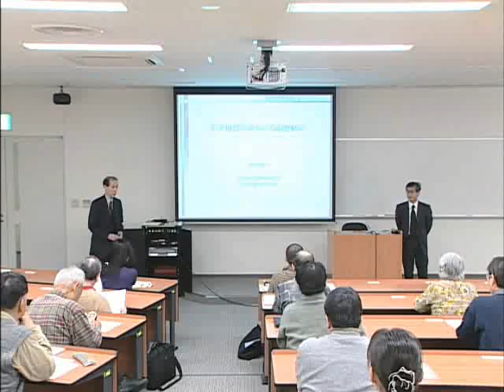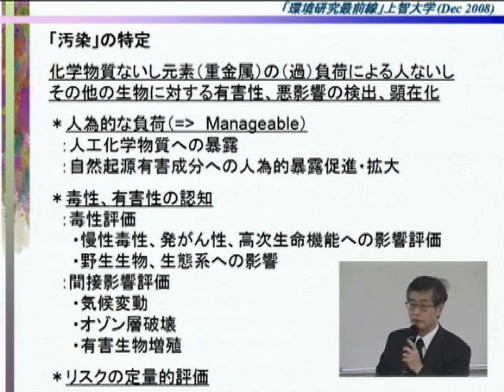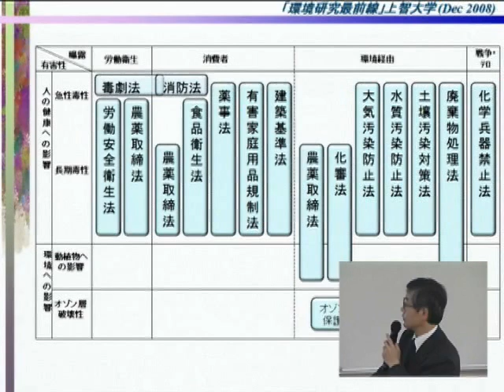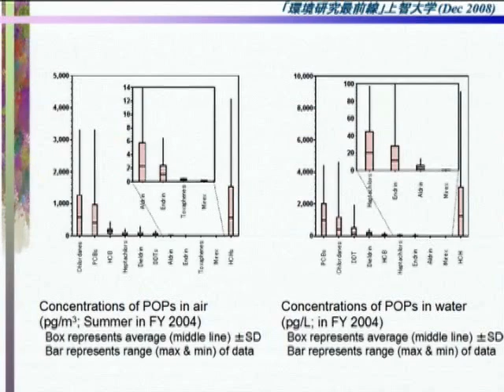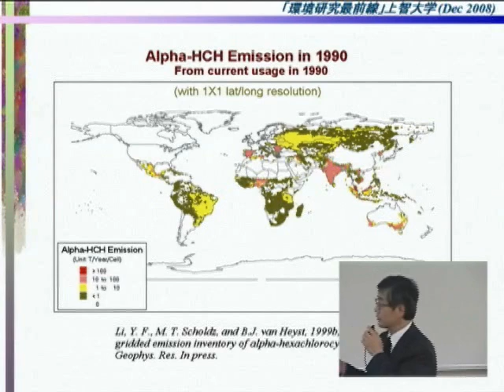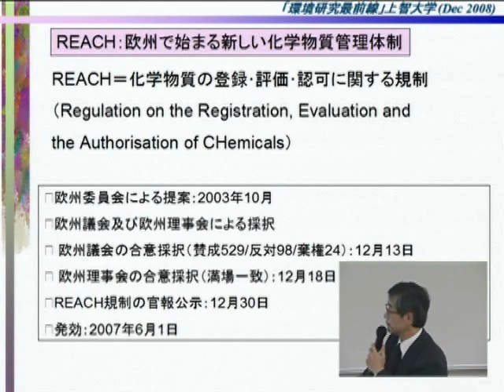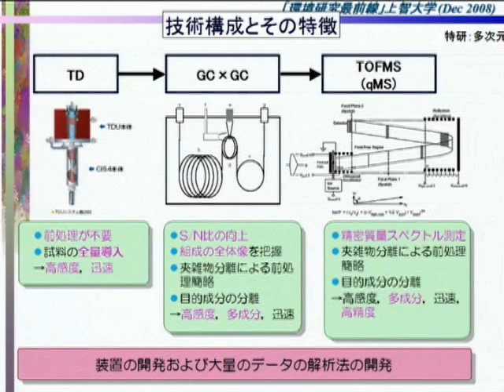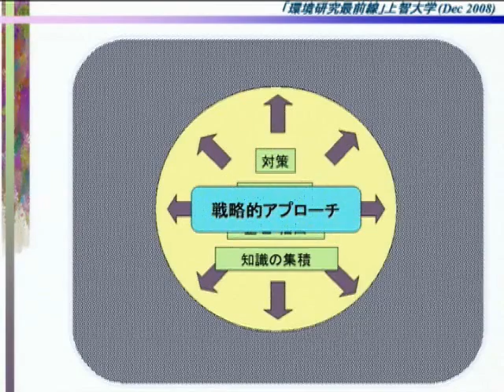環境科学特別講座 #11 「化学物質汚染に関する国際動向」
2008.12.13　国立環境研究所 化学環境研究領域
領域長 柴田康行

上智大学・国立環境研究所の連携講座「環境科学特別講座－研究最前線からの報告」を録画・編集したものです。（講師の所属・職名は、講義を行った当時のものです。）

【5分でわかるピックアップ版はこちら！】

【ビデオライブラリ】 環境科学特別講座－研究最前線からの報告－